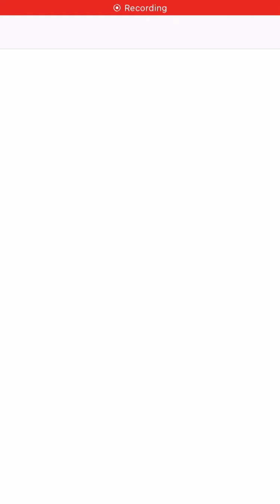Tour 5 (World Links): Golf Clash Gameplay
Hope you guys enjoyed. I’ll probably have no videos on Wednesday or Thursday. I do apologize for this, but there will be an awesome podcast on Friday, June 25.